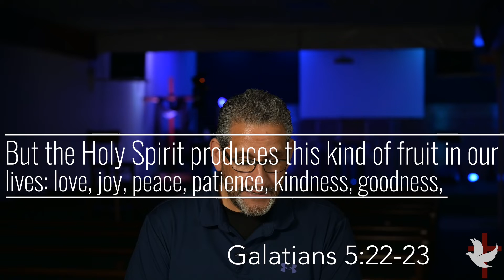Daily Devotional-Produce Good Fruit | Pastor Craig Sanchez | Faith Tabernacle | 06/24/2022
Join us for today’s devotional as Pastor shares to allow our lives to be a good example for our families.